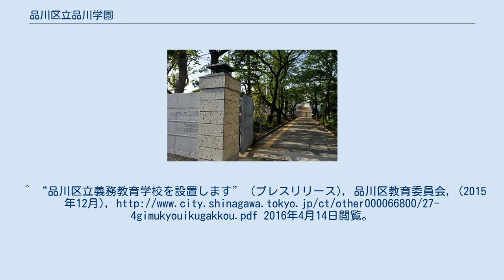品川区立品川学園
品川区立品川学園（しながわくりつしながわがくえん）は、東京都品川区北品川3丁目にある義務教育学校である。
2011年4月より開校。
 2011年4月に品川区立品川小学校、品川区立城南中学校の2学校が統合し、品川区立として5校目の小中一貫校として「品川区立小中一貫校品川学園」となった。
2016年4月、2学校を正式に廃止し、義務教育学校として設立された。
 学園内には、保育園・幼稚園を統合した幼保一体施設「北品川すこやか園」も併設され、0歳から5歳の乳幼児が通う複合施設として開校した。
 学ぶ力　豊かな心　健やかな体（教育目標） 校庭は1，2、低学年用グラウンドの3つで構成されていて、1万平方キロメートルの面積を誇る。
 校舎は4階建てで1階が職員室、アリーナ、保健室、図工室1．2年生教室8室と校長室、ステップ教室（階段状になっており、1階と2回をつないでいる）2室がある。
 2階は5～9年生用昇降口、メディアセンター、スマイルスクール、理科室、音楽室、3，4年生用教室8室と多目的室1室がある。
 3階は、5，6，7年生用教室12室とメディアセンター（3階）、音楽室（後期課程用）、理科講義室、パソコン室がある。
 4階は、8，9年生用教室8室、メモリアルルーム（倉庫のようなところ）1室、多目的室2室、ランチルーム、家庭科室、スチューデントシティーがある。
 屋上は、ウッドデッキであるため歩きやすい。
芝生も800平方メートルほど生えている。
また、空調機機類がある。
 【学校周辺】 蛍池という池がある。
水深20センチ、面積は3平方メートルである。
^ “品川区立義務教育学校を設置します” (プレスリリース), 品川区教育委員会, (2015年12月), 2016年4月14日閲覧。